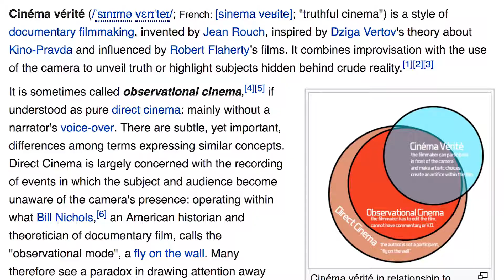Narrative vs Documentary